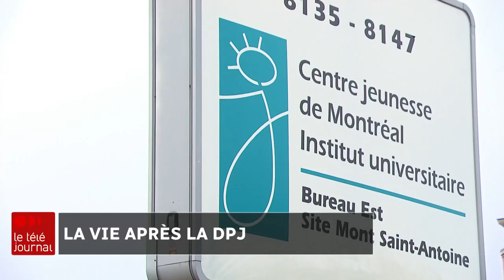La vie après la DPJ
Alors que Québec a entrepris une profonde réflexion sur les services offerts en protection de la jeunesse, des jeunes qui ont passé leur adolescence dans des centres jeunesse tiennent à raconter leur expérience et leur vie après la DPJ pour combattre les préjugés.

Le reportage de Vincent Maisonneuve